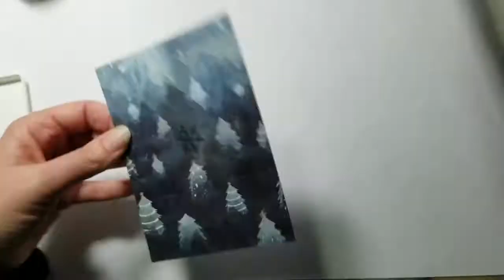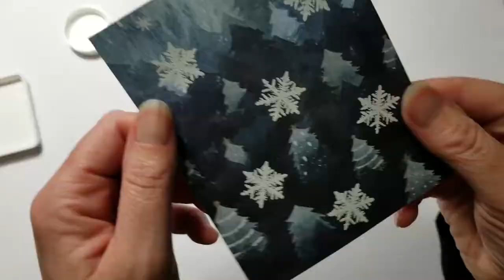Unity Quick Tip: Adding Snowy Details to Pattern Paper